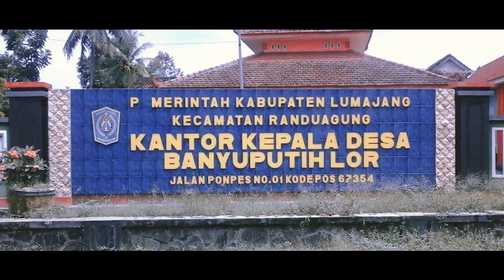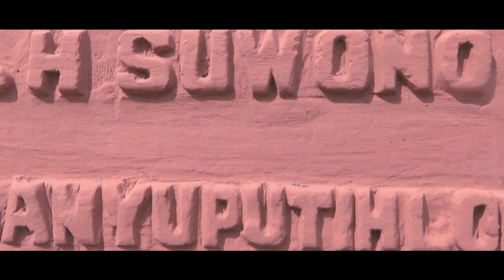Mempertahankan Identitas Desa Di Era Milenial | Desa Banyuputih Lor